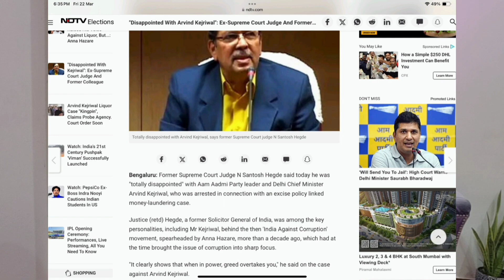Arvind Kejriwal = Arrested "ab AAP ka kya hoga ? | Reaction video | Roast Kejriwal 😜